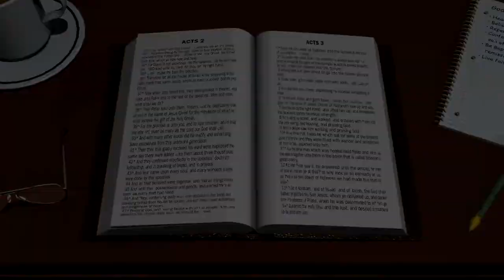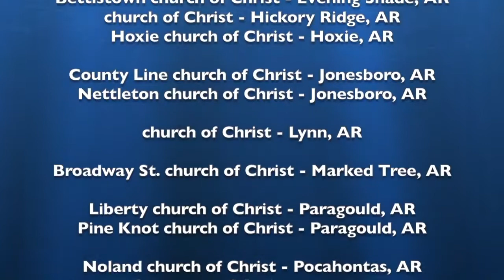Abraham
Bible videos from the Nettleton church of Christ. Larry McFadden, August, 2019